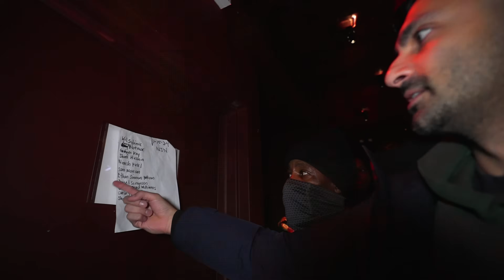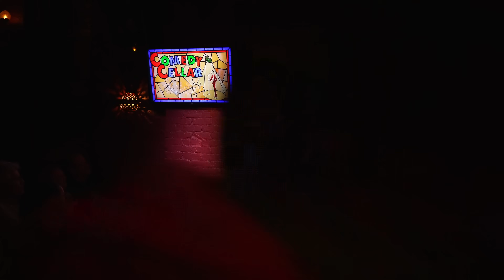Trying Out New Jokes and Roasting Couple In Crowd - New Joke Night w/ Nimesh Patel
TICKETS TO MY SHOWS: punchup.live/nimeshpatel

COME SEE ME ON TOUR:
Feb 9 Nashville
Feb 10 San Antonio
Feb 24 Grand Rapid
Feb 25 Milwaukee
Feb 29 San Jose
Mar 1 San Jose
April 26 Miami
April 27 Miami
May 3 Austin
May 10 Salt Lake City
May 11 Salt Lake City
May 14 Tulsa
May 15 Oklahoma City
May 17 Dallas
May 31 Houston
June 1 Houston